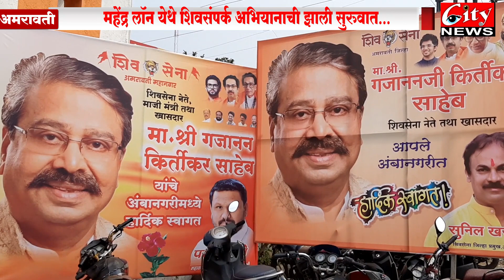अमरावती जिल्ह्यात शिवसंपर्क अभियान सुरू...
शिवसेना पक्षाचे माध्यमातून संपूर्ण महाराष्ट्रात शिवसंपर्क अभियान राबविण्यात येत आहे. या अभियानात अमरावती जिल्हा दौऱ्यावर शिवसेनेचे माजी मंत्री कीर्तिकर यांनी अमरावती येथे महेंद्र लॉन मध्ये शिवसैनिक मेळावा घेऊन शिवसेना पक्ष मजबूत करण्याकरता शिवसंपर्क अभियान राबविण्यात येत आहे. शिवसेना पक्षप्रमुख तथा महाराष्ट्र राज्याचे मुख्यमंत्री उद्धव ठाकरे यांच्या मार्गदर्शनाखाली माजी मंत्री कीर्तिकर यांच्या या अमरावती दौऱ्याच्या माध्यमातून पक्षातील गटबाजीचे राजकारण कमी करा. व सर्वांनी एकत्र येऊन एकजुटीने शिवसेना पक्षाला मजबूत करण्याकरिता लक्ष द्यावे असे या शिवसंपर्क अभियान दौऱ्याच्या माध्यमातून सर्व शिवसेनेचे पदाधिकारी व शिवसैनिक यांना शहरात वेगवेगळ्या ठिकाणी बैठका घेऊन सांगण्यात आले आहे. अमरावती शहरातील बडनेरा मार्गावरील सातूरणा येथील महेंद्र लॉन येथे झालेल्या बैठकीत सांगितले आहे.यावेळी या बैठकीला असंख्य शिवसेनेचे पदाधिकारी व शिवसैनिक मोठ्या संख्येने उपस्थित होते.